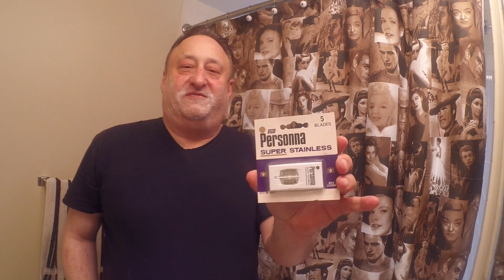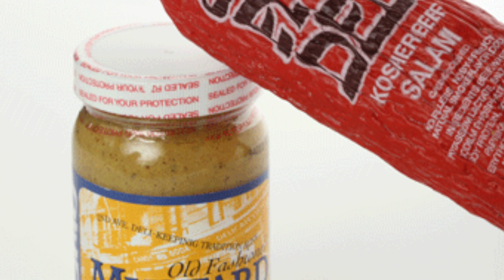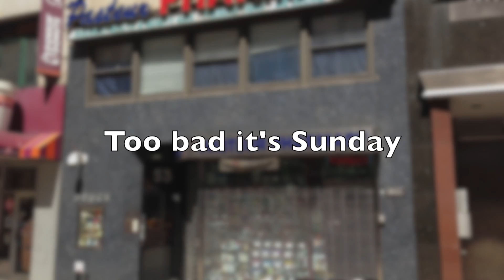East meets West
This video is about an LA shaver meeting up with a NY shaver and having lunch and talking about shaving